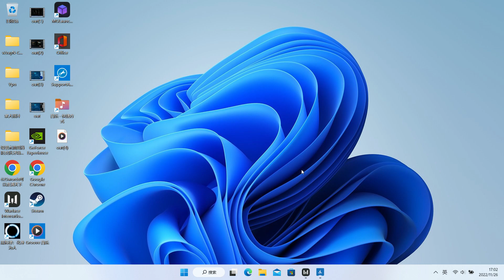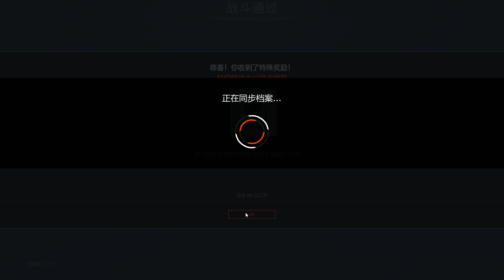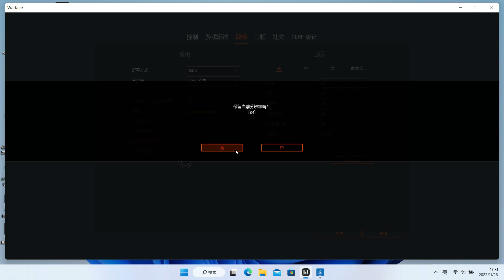战争前线 Warface 僵尸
欢迎大家订阅和支持
本片版权为北美服FreedomChina秦战队以及本游戏发行商所有，转载需注明出处与网址，并禁止一切未经授权的盗片行为。
游戏简介：
    《战争前线》（英语：Warface）是由德国Crytek公司研发的一款第一人称射击游戏。游戏使用Crytek自有的CryENGINE 3引擎，拥有四种特色鲜明的职业、PVE合作通关模式和PVP多人对战模式并存以及DIY枪械改造系统。在中国大陆由腾讯公司运营，在俄罗斯由Mail.ru运营，在韩国由Nexon运营，在越南由goPlay运营，在巴西由Level Up! Games运营，土耳其地区由Crytek运营，在欧洲和北美地区由My.com (Mail.ru旗下子公司)运营，Xbox 360版本由Microsoft Studios运营，在泰国由NETPLAY运营。目前中国大陆地区、韩国地区以及Xbox 360版本已停运。中国地区版本已于2017年由炎色娱乐重开[3]，但并未得到Crytek正式授权，实为私服运营[4]。My.com已表明有意向在中国与亚洲地区开设官方服务器并对游戏再进行简体中文化，且在欧美服务器拥有账号的亚洲地区玩家可以将其数据转移至中国亚洲服务器[5]。官方已确认服务器将会架设在香港。